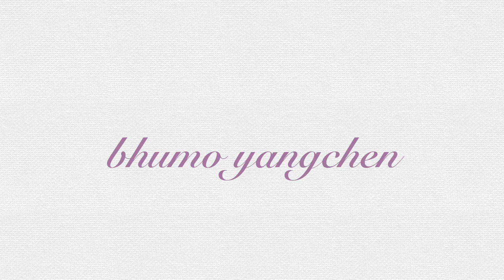ZARA TRY ON HAUL || Tibetan vlog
Hey Guys!
Hope you guys are all well!

ITEMS MENTIONED -